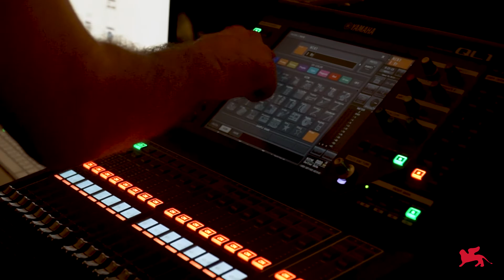Biennale Musica 2021 - Hidden Sounds 4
Biennale Musica 2021
CHORUSES

Guidati dalla voce di Christina Kubisch ci addentriamo, di notte, nella Basilica di San Marco. Qui seguiamo le prove di TRAVELLING VOICES, la composizione site-specific che la pioniera della sound art tedesca presenterà al Festival in collaborazione con la Cappella Marciana e il suo direttore Marco Gemmani.

Scopri di più sul 65. Festival Internazionale di Musica Contemporanea (Venezia, 17 - 26 settembre 2021)

Guided by Christina Kubisch's voice, we enter the Basilica di San Marco at night. Here we attend the rehearsals of TRAVELLING VOICES, the site-specific composition that the pioneer of German sound art will present at the Festival in collaboration with the Cappella Marciana and its director Marco Gemmani.

Find out more about the 65th International Festival of Contemporary Music (Venice, 17 - 26 September 2021)

Video: Cesare Gasparini